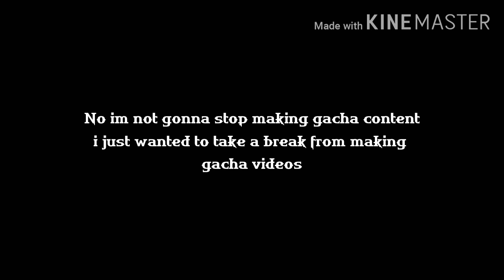The Box | Roblox Edition